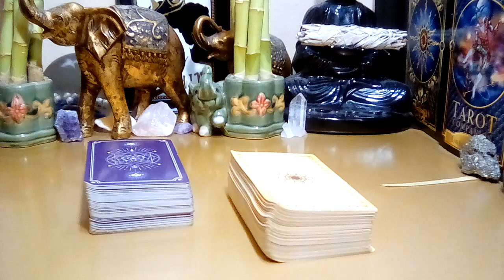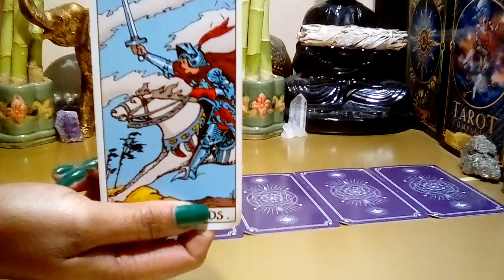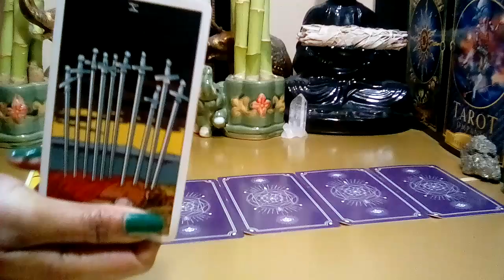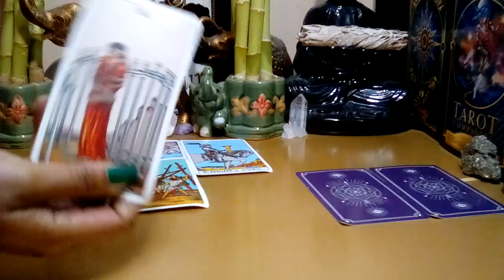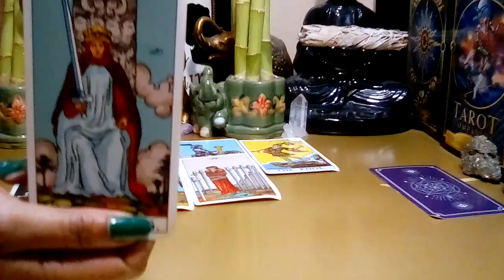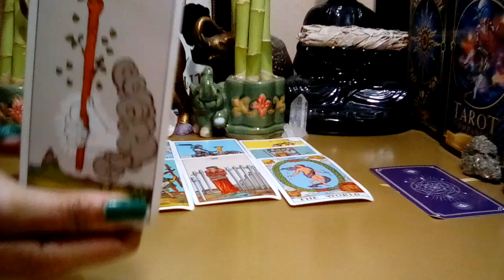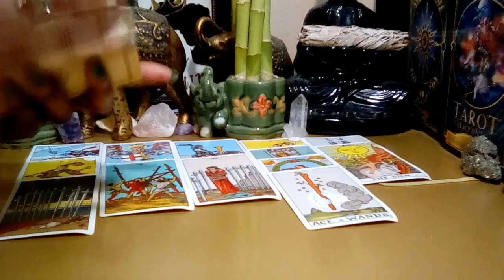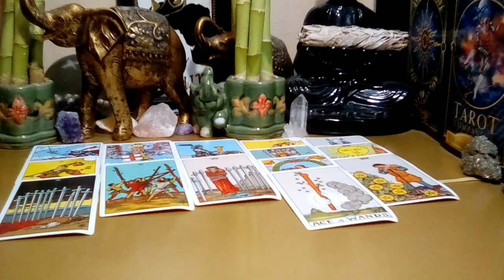Leo: 💘 LOVE **Please! I'm On My Knees Begging Leo, Take Me Back!**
Leo August 2022 Tarot Love Reading.

Decks Used:
Cosmic Tarot
Crystal Visions
The Pictorial Key
Rider-Waite Tarot